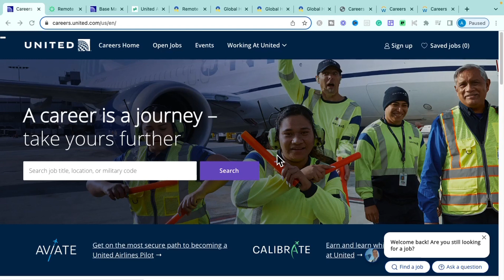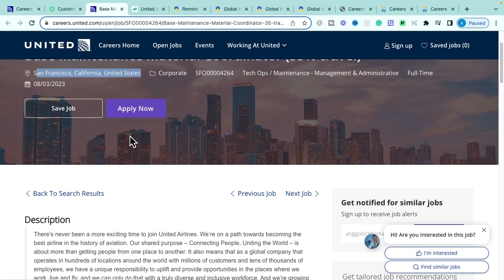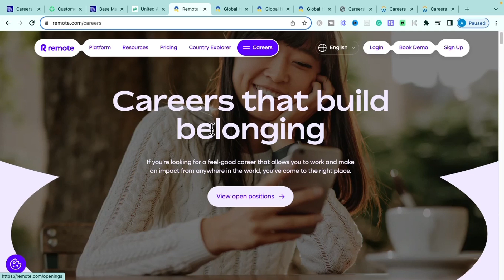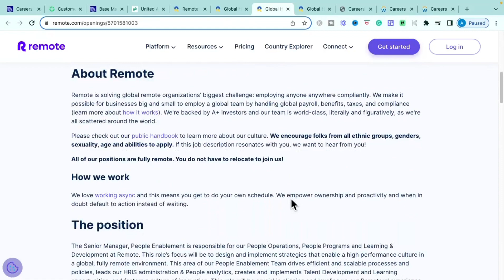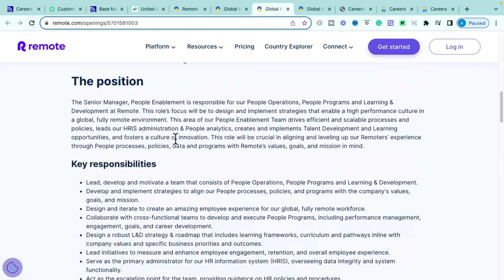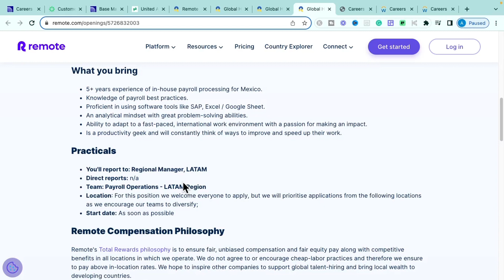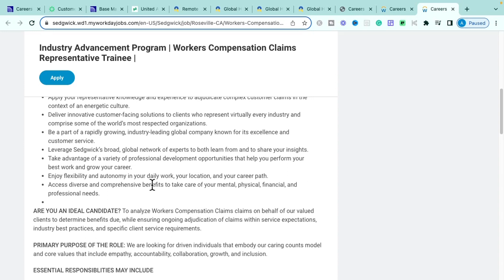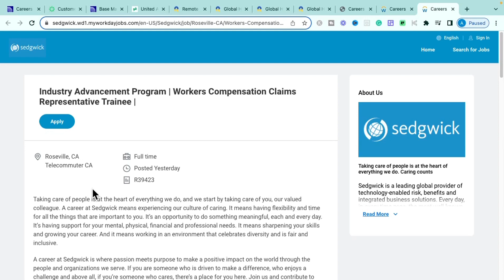UNITED AIRLINES WORK FROM HOME | NO PHONE WORK FROM HOME JOBS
Today I'm sharing several great work-from-home jobs with you, starting with an opportunity from one of the premier airline companies. United Airlines! I'm going over five work-from-home opportunities that are entry-level, require small amounts of experience and/or that requires absolutely NO degree so make sure you catch all of them. The links to the job sites are below. Let's make the dream work!

Happy Applying!

[JOB]
🌿 United Airlines | Base Maintenance Material Coordinator
🌿 Remote.co | General Manager Partnership Business
🌿 Remote.co | Senior Manager, People Ops & Programs
🌿 Sedgwick | Hotel Support Admin
🌿 Sedgwick | Claims Representative - Workers Comp Remote

[LEARN & EARN 💰 FROM HOME]
🔥💸 Ready to learn how to generate income from home with a profitable business or side hustle? Take the FREE training Here ➡️

💰Are you trying to make digial dollars from home + gain the skills profitable creators have?

[WFH ESSENTIALS]
💻 Leather desk pad protector
💻 Dual monitor stand
💻 Laptop Stand
💻 Wireless keyboard + Mouse
💻 Regular desk
💻 Standing desk
💻 Clear monitor stand
💻 12' FT power cord
📲 Cell phone stand

[TIMESTAMPS]
0:00 Overview
1:43 1st Opportunity
2:55 2nd Opportunity
7:40 3rd Opportunity
12:35 4th Opportunity
20:07 5th Opportunity
21:59 6th Opportunity